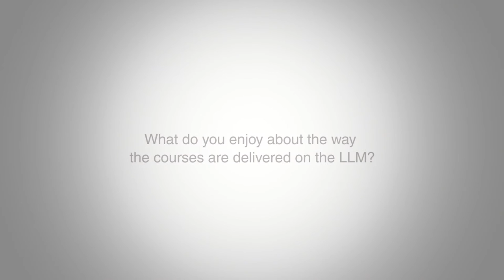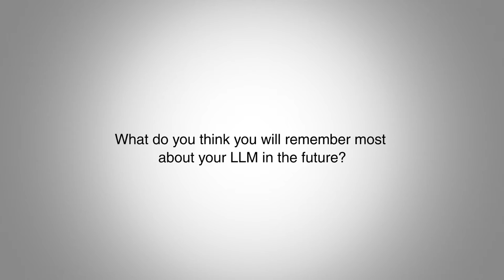LSE Department of Law | PGT Student Testimonial: Wanlin Wu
Watch students describe their experience of the PGT programmes at LSE. LSE Law offers 3 one year postgraduate programmes:  LLM, MSc in Law & Accounting and MSc in Law, Anthropology & Society.